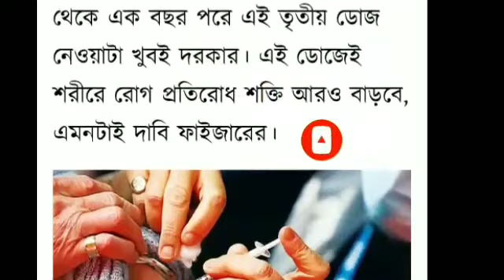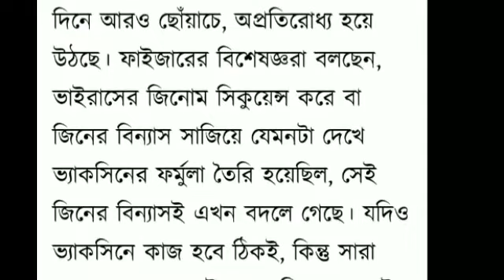আগে বাঁচুন! ভ্যাকসিনের তৃতীয় ডোজ নেবার নির্দেশ ভাইরলোজিস্টদের l এখুনি দেখুন l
keywords-
parateacher
parateacher news
parateacher barta
parateacher  agitation
opinion poll
exit poll
মুখ্যমন্ত্রী সাংবাদিক সম্মেলন
মুখ্যমন্ত্রীর ঘোষণা
শিক্ষামন্ত্রীর ঘোষণা
exitpoll 2021
bidhansava vote
ভোটের সমীক্ষা
election update
তৃণমূল  কংগ্রেস
বিজেপি
সিপিএম
বাংলার বার্তা
বাংলার রায়
কার দখলে বাংলা
শুভেন্দু অধিকারি

বাংলার রায়
exitpoll

পশ্চিমবঙ্গের পার্শ্বশিক্ষক
parateacher oikymoncho
parateacher news
parateacher latest news